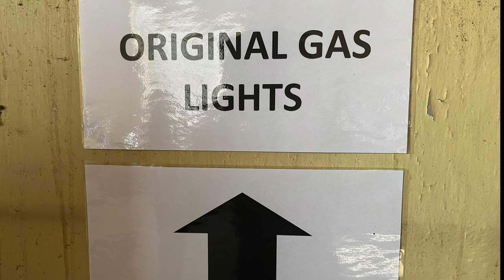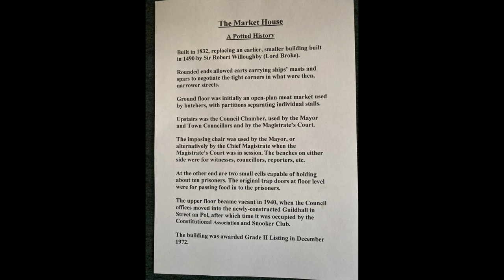St IVES ARCHIVE'S COMING HOME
Open Day at Market House, the site where St Ives first took shape as a market town in the late 15th century and which will soon be the St Ives Archive's new home

In partnership with St Ives Town Council and subject to successful funding and planning applications, the Archive, currently based in Carbis Bay, hopes to return to the town centre in this historic building (built 1832) by Winter 2025.

Over 500 St IVES videos and here in more manageable chunks